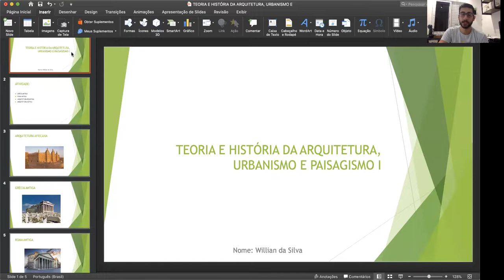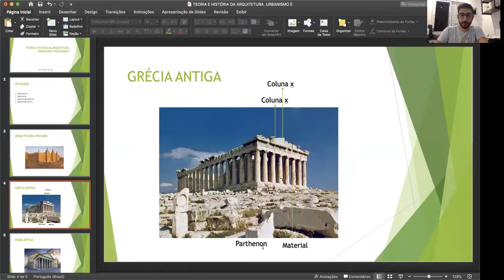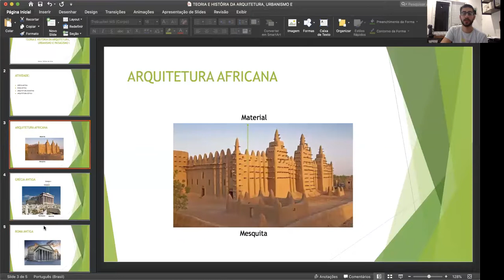Exercício (P1) - Teoria e História da Arquitetura, Urbanismo e Paisagismo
Explicação da atividade a ser realizada pelos alunos como substituição da prova do primeiro bimestre.